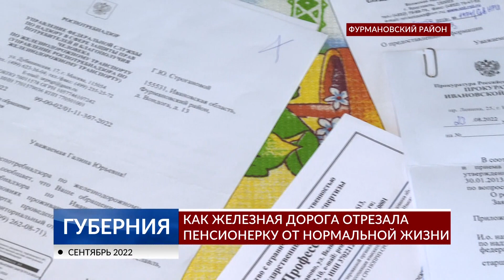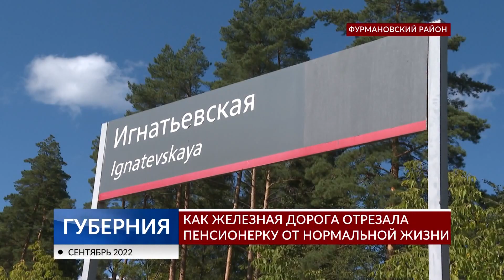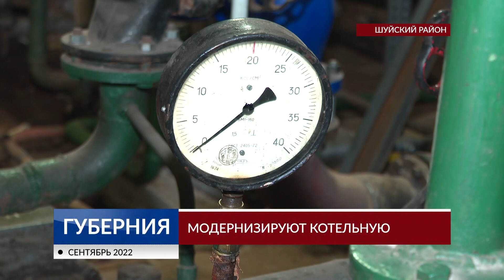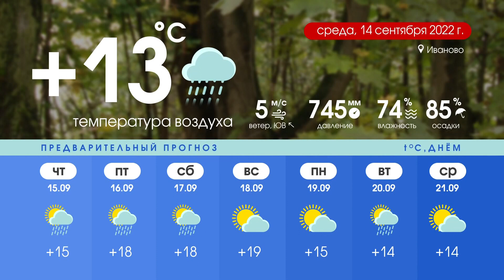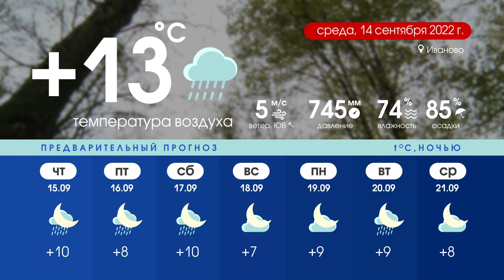Губерния 13 сентября выпуск 19:30